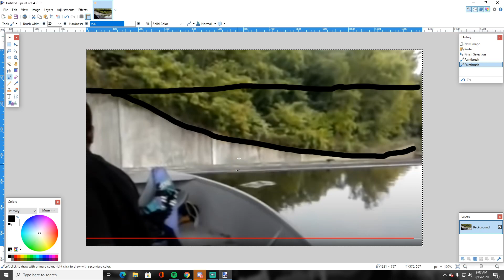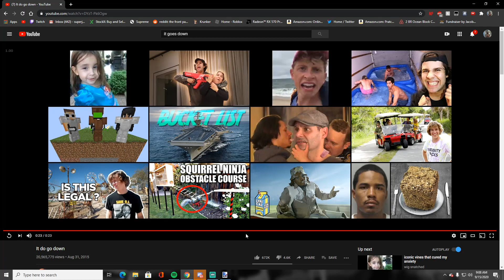proving that it do go down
this is my proof showing Robert being dumb and not thinking it go down